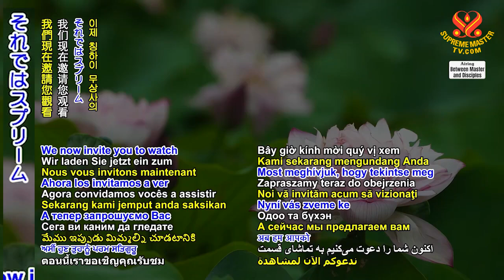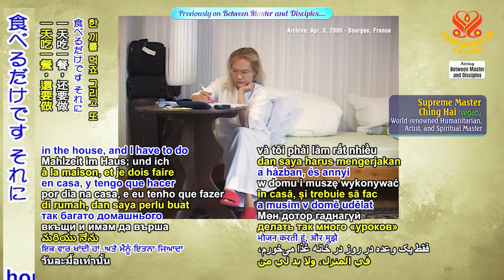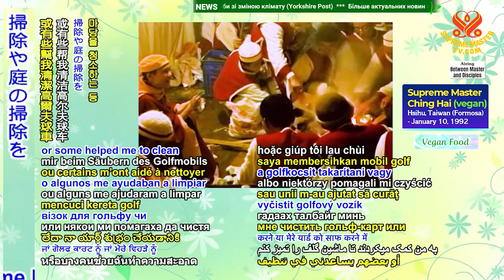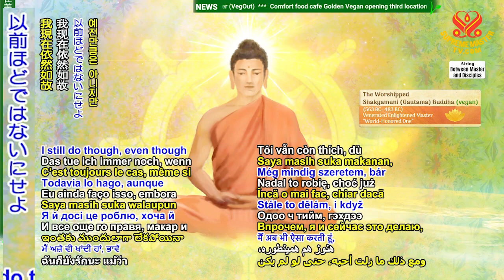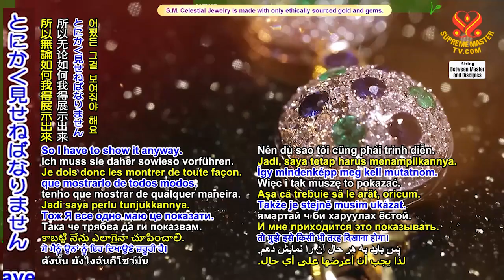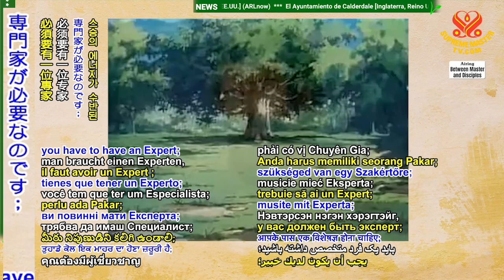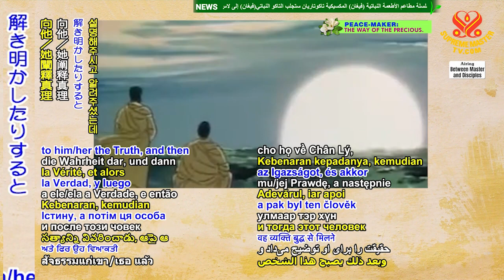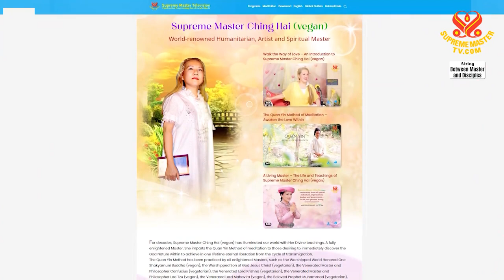p6o10_大迦葉(ビーガン)の物語(2490 BMD) 全10回の第6回 20240714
p6o10_The Story of Mahakasyapa  2024071
要約
私に親切にして下さる 大迦葉に心から 感謝したいと思います 私達は前世からの友人で 互いに気の合う 相性の良い仲でした 仏舎利を ありがとうございました 托鉢のような 僧のための托鉢の鉢を 有難うございました[…] しかし私達の時代には 大迦葉は理解し 仏陀も理解するでしょう 外に出て托鉢をするのは とても難しいと 特に女性にとっては 私はもう若くないので １日１食を家の中で 食べるだけです それに 内外で沢山の課題を やらねばなりません だから 私が外に出て 托鉢をして戻るのを 繰返すのは 私には不都合 だと思います たとえ私が 自由な生活がとてもとても 大好きであっても！！！
一食食べるだけでもー 料理や洗濯もー 私にとっては大変な 仕事に感じます 家をきれいにし 床をきれいに しなければなりません 毛布や衣服を洗い 料理の後の食器を洗い キッチンや調理器具等を 洗わなければなりません 既にとても大変な 仕事に感じます 神がまた気食者になるのを 許して下さるよう願います その方が便利です それでも なれません 許されません 気食者になれないことが 今もとても残念です 気食者だった時はとても 素晴しかったからです 雲の上を歩いているようで 全てが軽く感じました 何も心配がないように感じ 誰も関わってさえなく 心配すべき事は何もなし 恐れるものは何もなし 何もないからです 食べたり飲んだりも しなければ 本当に何も 恐れるものはないです； 失うものは何もなし それはとても とても とても素晴しい感覚でした
そして今 １日１食でさえ しばしば 何も味わえもしません 食欲や空腹を感じる ことはあっても 食べ物が美味しいとは殆ど 感じません 多分 自分のために 料理をしても あまり 美味しくないからです 誰かが作ってくれたら 多分 美味しく感じます
私は食べ物が大好きでした 以前は食べ物が大好きでした 常に小さな台所で小さな パーティーをしました 私に料理を作るシェフや コックが何人かいたので 沢山料理を作ってもらい 道場で働く人や 僧や尼僧を 招待しました 全員ではなくー 家の修理や車の修理 又はゴルフカートの 掃除や庭の掃除を 手伝ってくれた人などを そんな感じですー 僧や尼僧を招待しました 彼らは交代に来たので とても良かったです 誰かと一緒に食べると とても美味しく とても食欲をそそります 私は沢山食べ続けました
でもその後 一日一食を 好み だんだん減りました 食べるのが好きでもあまり 食べるべきではないからで つまり私には 皆にではなく 人生で したい事をして 下さい；貴方の人生です 誰も害さない限り そして ビーガンである限り 私は既に嬉しいです でももし痛みを少しずつ 減らしていきたいのなら たとえ家の中の植物や 木や花から不可視の痛み であってもーそれなら 慣れるまで少しずつ 試してみるといいです 体が新しい習慣を受入れる かどうか見てみます 私が気食者になった時の ように 全てを一度に 断ち切らないで下さい 自分に問題を起こすかも しれません 私は自分に問題を 起こさなかったです 当時は若く健康でした あの寺院では 毎日掃除 洗濯 皆のための料理など 沢山働きました 住職のために記事を書く のを手伝ったり 彼の話を 紙に書き起こしたりして 彼は雑誌等を持っていました
その前に 苗栗ー私達が 住む所ではなく苗栗という 同じ地域の近くーで 水食者の尼僧に会った ことがありました それ以来 私の心はせめて 水食者か気食者になりたい と切望していましたが ともかく不可能でした 本当の事を言うと：食べ物が 大好きだったからです 昔のことを覚えています 仏陀は私より先に 仏陀になると言いました 私は食べ物が大好きで 沢山食べたからです！ 以前ほどではないにせよ 今でもそうです 以前は 人と一緒に暮したり 寺院では 大勢が来て 一緒に食べるので 余計に食欲が 増すのです 台湾(フォルモサ)の 西湖にいた時も 人を招いて一緒に 食べました だから 一緒に食べる人が 多ければ多いほど食欲が増し 食べる量も増えます
以前作ってもらった 昔の美しい服に 戻れないこともありました というのも 人前に 出るときは大抵 自分がデザインした 又は別の会社で 彼らがデザインした服を 売るために着なければ ならないからでー モデルのように でもその報酬はありません 羨ましいと思わないで マスターになると 歌って踊らねば ならないとは知らなかった やるべき事が沢山あり 今も しなければなりません ともかく 私のデザインや ジュエリーを知っている 人の殆どは 例えば それを気に入っています とにかく見せねばなりません
私自身がそうしているのに なぜ一日一食や苦行を提唱 しないのかと思うでしょう 私は別の理由でそうしてます 通常私が１日３食 できるのに １日１食にするなら 私が 食べない分は他の魂に 与えることができると 天は言いました たとえ空腹な人達や 餓鬼に会わなくても 心に余裕があれば 食べ物は別の形で 彼らに届けられます 彼らが必ずしも私が食事を 分け与えたと思わなくても 誓いのおかげで 食事を 手に入れるでしょう
でも私は皆を連れて故郷に 帰ろうとしているだけ ｢体を罰してはならない｣ １日１食で 解脱できないし 悟りを 開くこともできません 開悟したマスターにそれを 伝えられるべきからです ロウソクのようにー 次のロウソクに光を 渡せば どちらも 明るくなります でも蝋燭の火がなければ 他の蝋燭は明るくならない； ロウソクや火 ライターは ストーブの上でガスが燃えて いるように どこかに別の 火器がなければなりません
さて 大迦葉は すでに修行者でしたー とても霊的です 仏陀の前に 他のマスター たちから学んでいました それなのに なぜ短期間で 阿羅漢としての神聖な地位に 達する為に仏陀を見つける 必要があったのか？ なぜそうする必要が？ それはガイドが必要だと 知っていたからです； 専門家が必要なのです； 少なくとも初めのうちは マスターのエネルギーと 一緒に道を伝えてくれる マスターがいる 必要があります 貴方が 本来いた内在の領域に戻る 手助けをしてくれるために そして徐々に 内なる 領域から家路につくのです
マスター 在世のマスター 在世の師がいなければ 貴方が何をやっても ９９％は実を結ぶ ことはないと言えます たとえ先見者のような 瞑想の力やヨギの力などを 得たとしても それは 完全な解脱ではなく 成仏ではありません 貴方は再び地上に生まれ その時 美徳 道徳 美において 人生を制御 し続けられるかどうかは 神のみぞ知ることなのです 自分自身の力を開くための 内なる力の真の 伝授がなければ 貴方が悟りを開いて 解脱に到達できる可能性は 非常に低いのですー 又は適切でない 他の方法を学ぶなら それは究極ではありません
大迦葉が妻を 呼び寄せた後 妻が来て 仏陀のもとで学び 暫くして妻も 阿羅漢になりました 既に｢聖人｣ということです 仏陀の時代には 時には仏陀がただ 誰かと話したり 彼らが仏陀と話しに来たり 仏陀がその人に 真理を説明したり 解き明かしたりすると 仏陀と会って話した後 その人は悟りを開き あるレベルに 達しました それは仏陀の話しや声の おかげではなく 仏陀から 発せられるパワーのおかげ であり そして／又は仏陀が その人に修行の方法を 教えるからでもあるのです 恐らく内なる天の光と 音の法門 貴方が 実践している方法です
だから 仏陀の 教えを他の誰かから 二番煎じ 三番煎じで 学んだり 繰返したり するのではなくー つまり仏陀の教えから 生み出されたものでー それで悟りを開けるのです 在世の師でなければならない そして多くの他の僧侶も 阿難や他の人達のように 彼らは仏陀自身の内なる 強大なパワーと共に 仏陀の慈悲深い導きの下に いなければなりません
Photo Caption: フレー！また美しい一日 太陽を神に感謝します！
写真をダウンロード